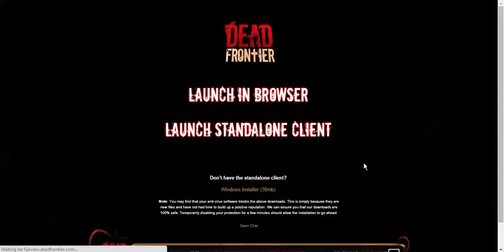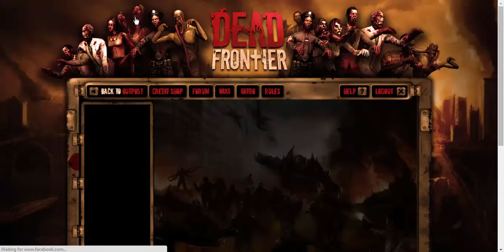dead Frontier 1 de 0 a 325 007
- Comprando M1 Garand